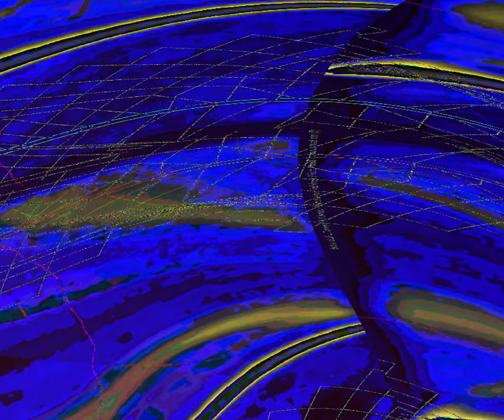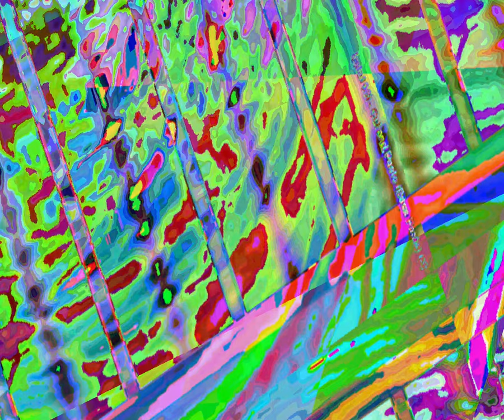[EPILEPSY WARNING] Movie 23 08 20 16h55m17s